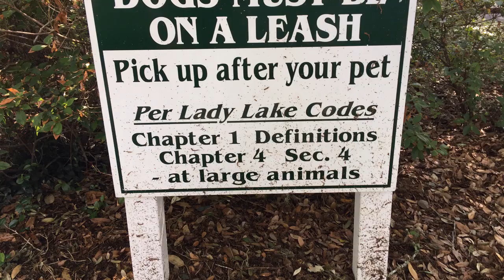Dog Run in The Paradise Park - APR 2, 2019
The Villages Florida